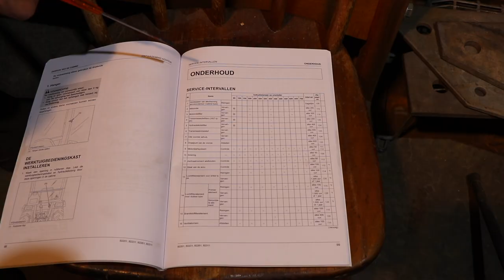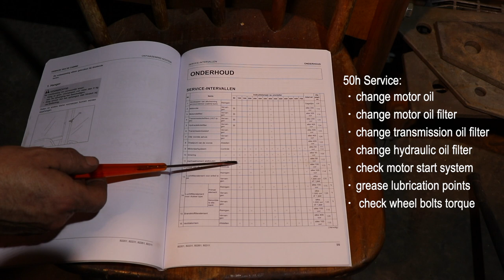Kubota B-series 50h Service for your Compact Tractor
This video shows how to do the 50h service of the Kubota B2261 Compact Tractor.

The Kubota B2261 is a 26hp 4WD Compact Tractor from the B2 Series from Kubota Europe.